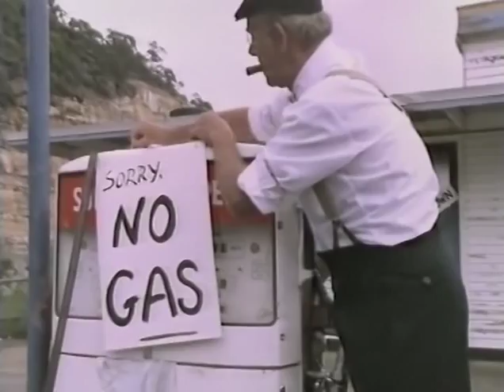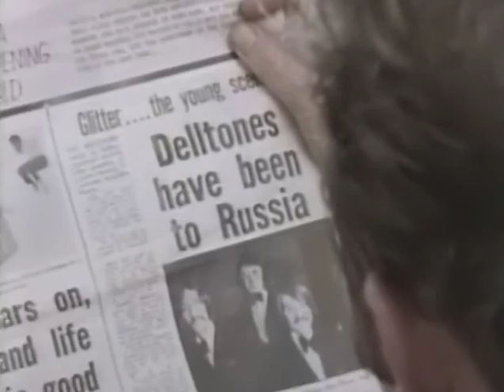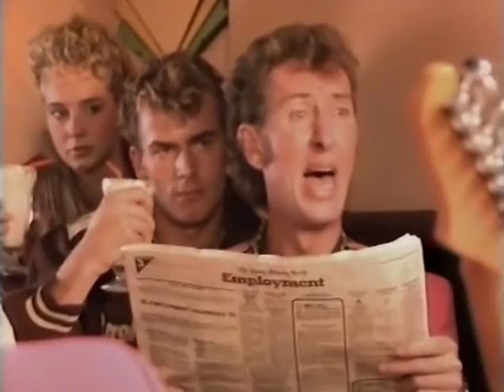The Delltones - Get A Job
The Delltones, a popular Australian rock 'n roll band, originally formed in 1958.[1] They started out as a vocal harmony group with the lineup consisting of Brian Perkins, Noel Widerberg, Ian 'Peewee' Wilson and Warren Lucas.[2] In 1962, with the single "Get a Little Dirt on Your Hands" in the top five on the Australian charts, the lead vocalist Noel Weiderberg died in a motor vehicle accident.[1] His position was later filled by Col Loughnan.